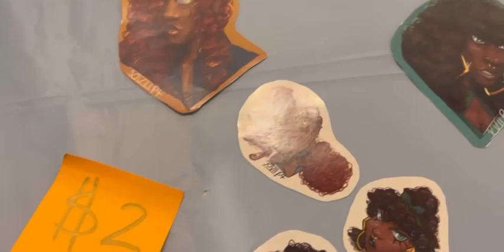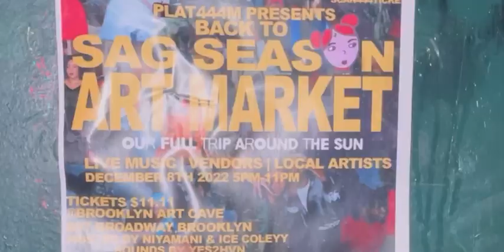SAG SZN: Our 1 Year Anniversary Vlog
Get ready with us 444 our first anniversary! Thank you to everyone who popped out, performed, vended, and provided photo and video footage of the function!
Videos by @ih8simya @fckthbttrywrnng
Photos by @thecobainfiles on Instagram